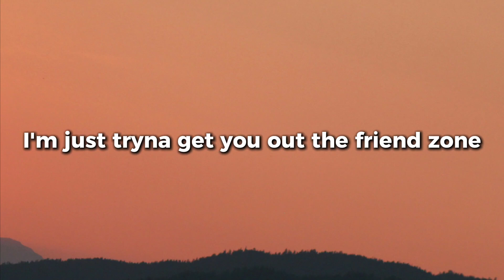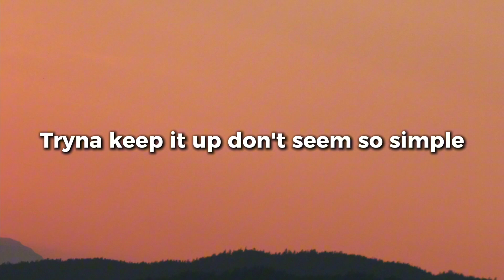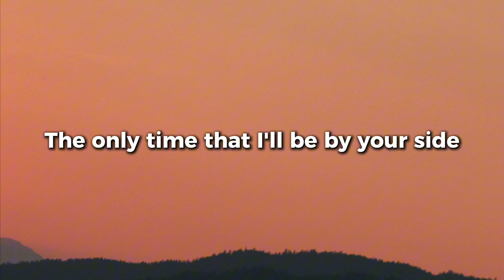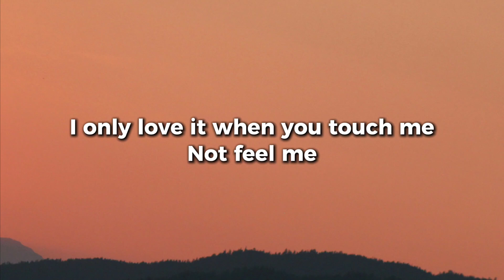The Weeknd - The Hills (Lyrics)